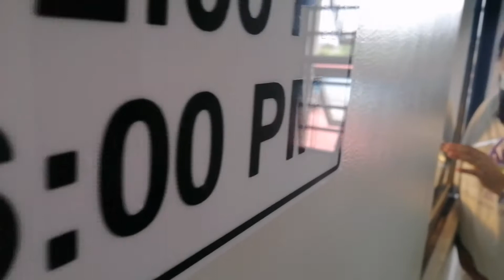Maddison Jae | Our Firstborn